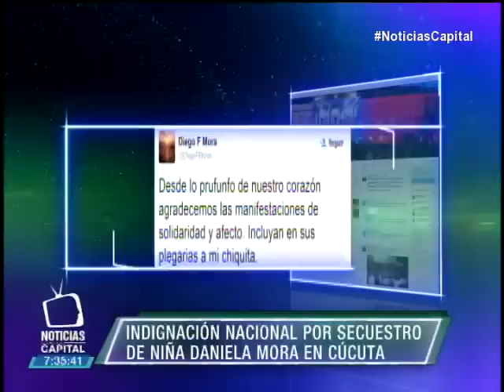Indignación nacional por secuestro de niña Daniela Mora en Cúcuta